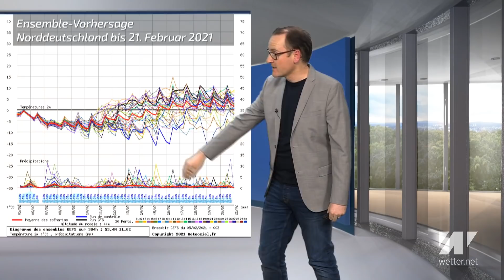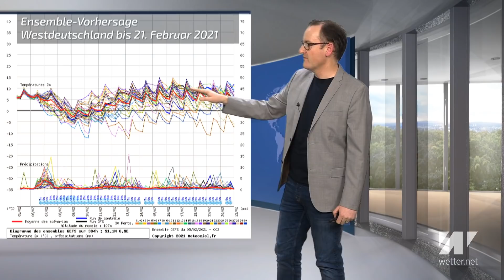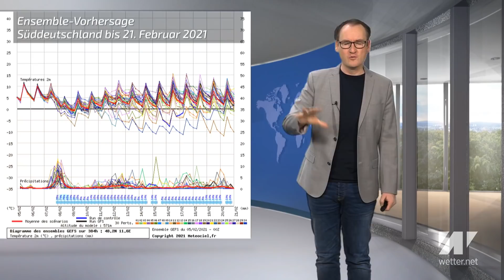Kältepeitsche in Deutschland. Wo gibt es Dauerfrost? Wie lange bleibt es kalt? 14-Tage-Wettertrend.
Das aktuelle Deutschlandwetter vom 5. Februar 2021.

Eine Kältewelle hat Deutschland ab morgen in weiten Teilen fest im Griff. Wie sieht es in den einzelnen Regionen in Deutschland aus? Wo setzt sich Dauerfrost durch, wo bleibt es milder? Wie sind die Aussichten für die kommenden 14 Tage? Wir werfen einen Blick auf die aktuellen Ensemble-Vorhersagen.